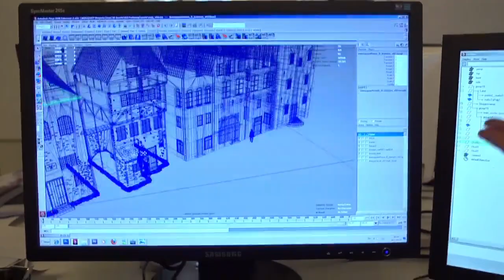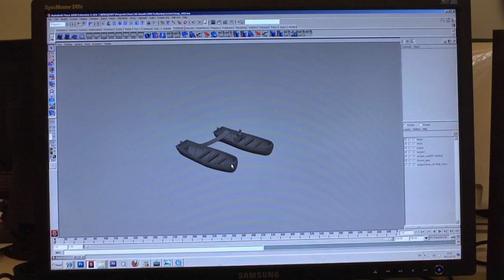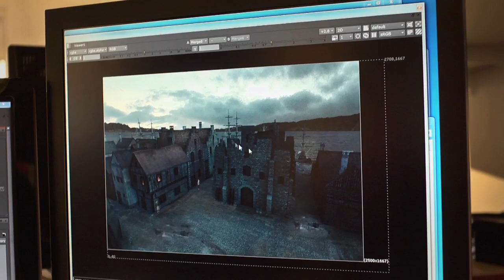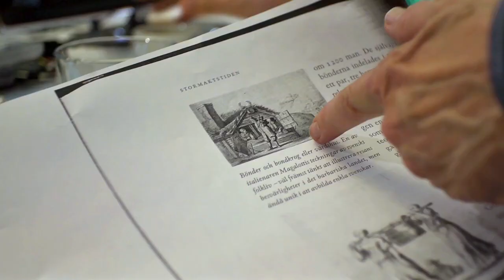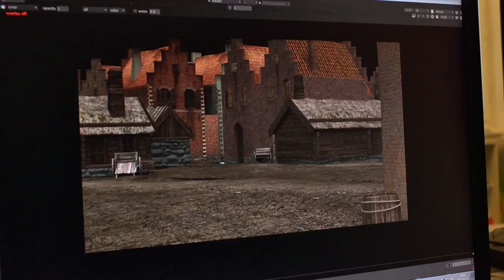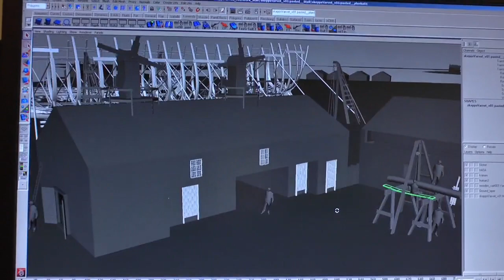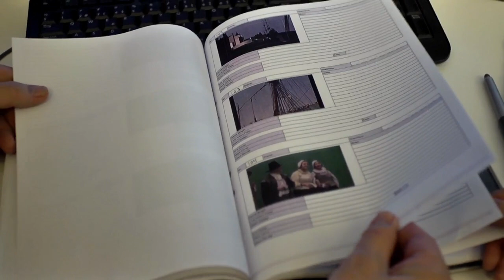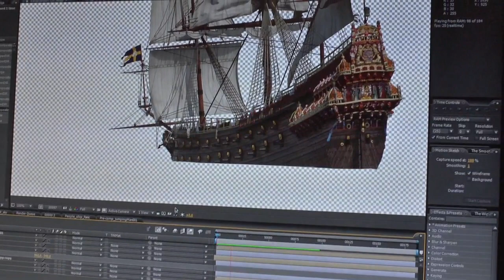Vasa 1628 Part 1 of 2